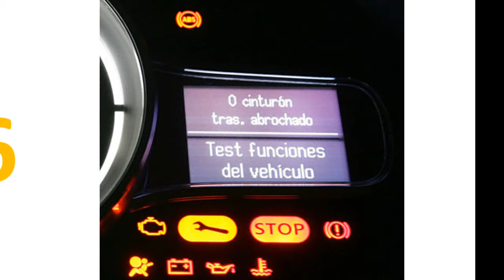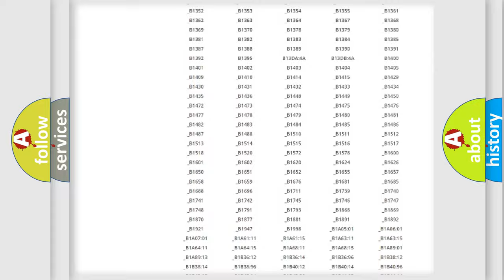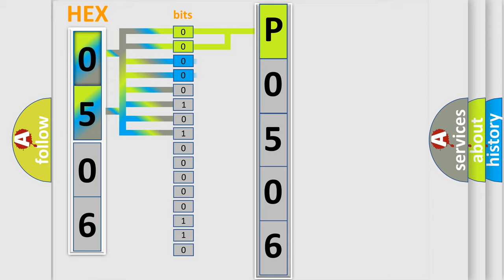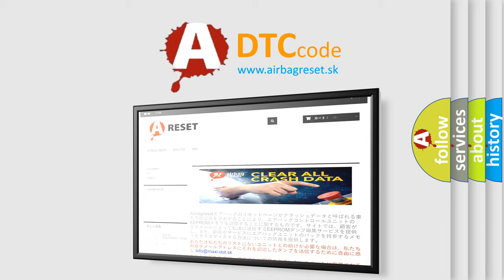DTC Mercedes-Benz P0506 Short Explanation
Contents:
0:21 Basic DTC analysis according to OBD2 protocol standard.
1:48 Insight into programming
2:58 A diagnostically understandable description of the Diagnostic Trouble Code
3:05 Basic error definition

Make:
Mercedes Benz
Code:
P0506
Definition:
DIS Head Unit ECM Error
Description:
This code is set when the head unit detects the inside problem by itself.
Cause:
 Head unit